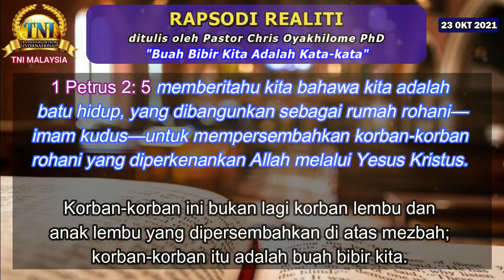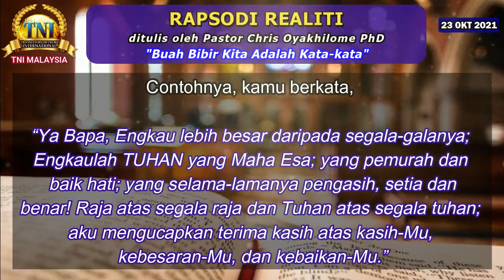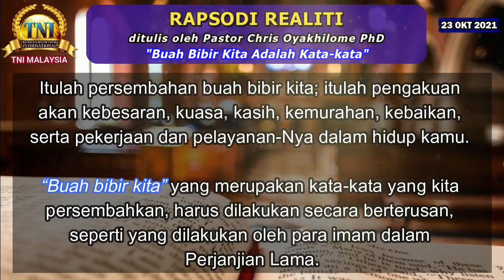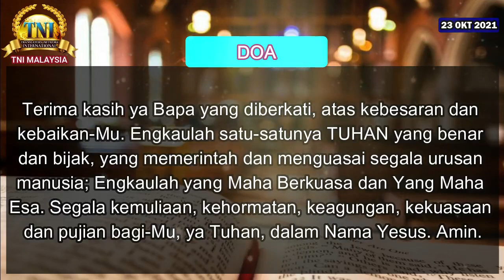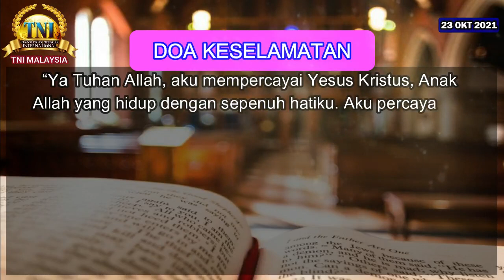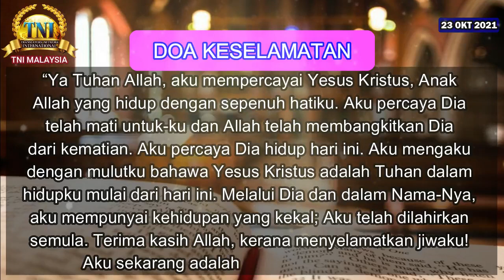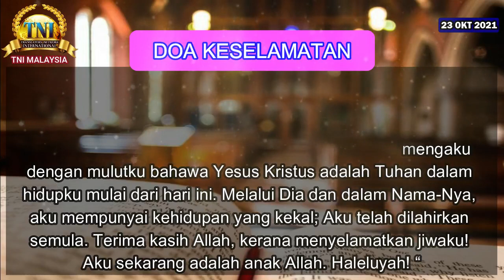BUAH BIBIR KITA ADALAH KATA-KATA ||| 23 OKTOBER 2021 RAPSODI REALITI ||| PASTOR CHRIS OYAKHILOME